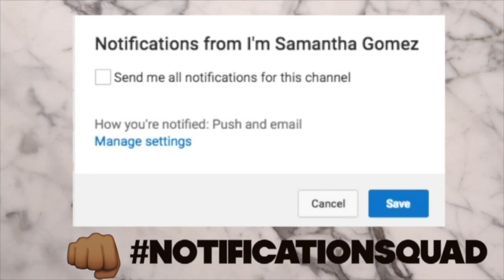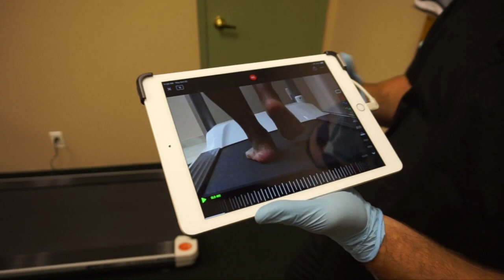VISITING A CANADIAN CERTIFIED PEDORTHIST | FINDING PAIN RELIEF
Hey guys! So it's been awhile since I shared any content related to my fitness journey and it's primarily because I've been experiencing pain in my feet and knees for a few years. I was given the opportunity to team up with PAC (Pedorthic Association of Canada) and visit one of their Canadian Certified Pedorthist. In this video I share my first assessment as well as my follow up appointment and treatment plan.
If you have pain in your feet, legs, knees, hips or back, a Canadian Certified Pedorthist can help you maintain your healthy, active lifestyle and keep you feeling great. To find one in your location, visit:

T W I T T E R : ImSamanthaGomez
I N S T A G R A M: ImSamanthaGomez
S N A P C H A T : SamanthaKGomez
F A C E B O O K : ImSamanthaGomez
T U M B L R : ImSamanthaGomez
(Trevon's Instagram (My hubby): mr.trevon_g

♡ Daughter's name & birthday : Zara and Ziya Gomez - 05/01/2016
♡ Ethnicity: Trinidadian & Grenadian
♡ Location: Toronto- Canada
♡ How long have you been married: since 03/12/2011

►Tech Info:
♡Camera: Sony A5000 & Sony A6400
♡Editor: Final Cut Pro
♡Thumbnail: Photoshop